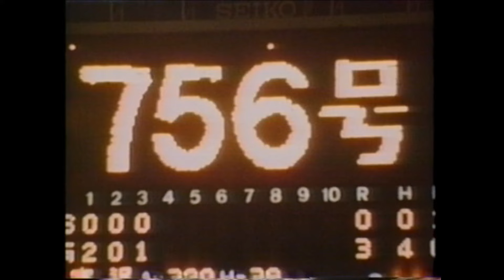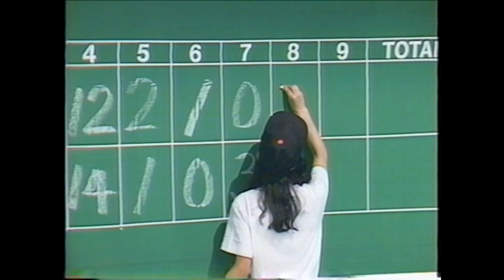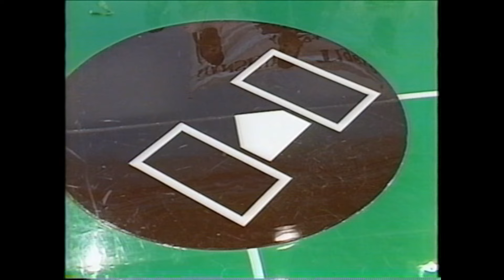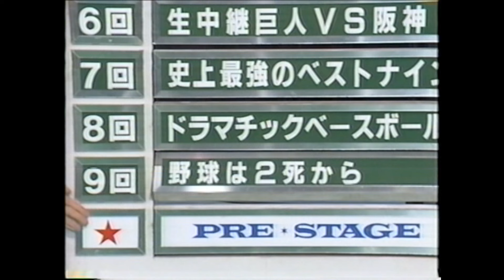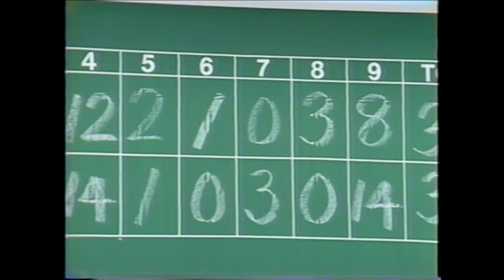1992年5月28日 【PRE☆STAGE】真夜中の巨人vs阪神戦 （4/4）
この段階では、巨人はまだ最下位で、シーズン終盤の激戦はまだ予感すらない状況でした。